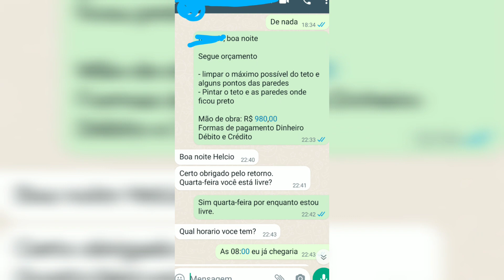Dia a dia Marido de Aluguel EP.24 Pintura de Teto Cozinha